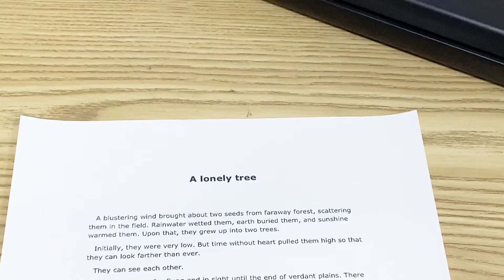【M08F-A4 Bluetooth Thermal Printer】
When you urgently need to print study materials at home, but there is no printing shop nearby, what should you do?🤔
Don't worry, M08F A4 printer will help you!🤓
This M08F-A4 portable printer adopts the most advanced Bluetooth wireless connection method📲, you can connect the printer through your mobile phone anytime, anywhere, no longer limited by the place.⛱